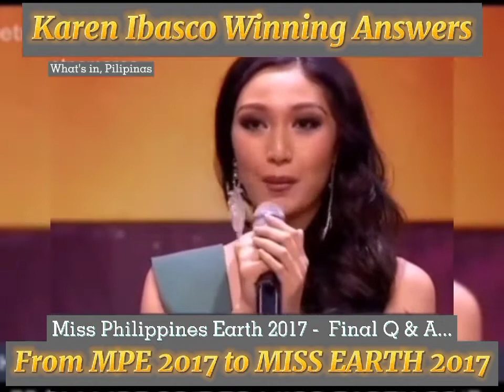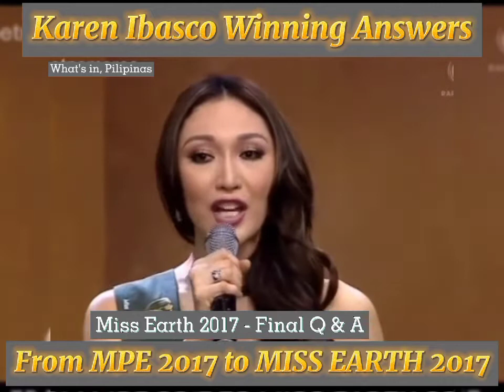Karen Ibasco Winning Answers | From MPE 2017 to MISS EARTH 2017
Karen Ibasco Winning Answers during Miss Earth Philippines 2017 and Miss Earth 2017